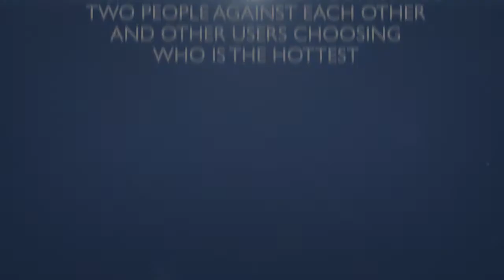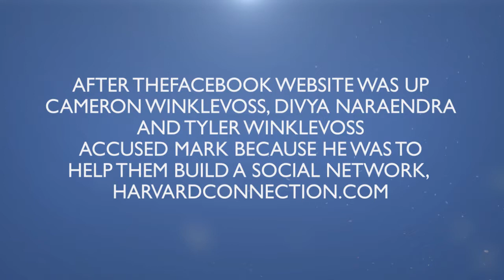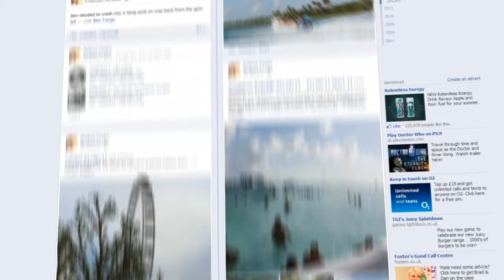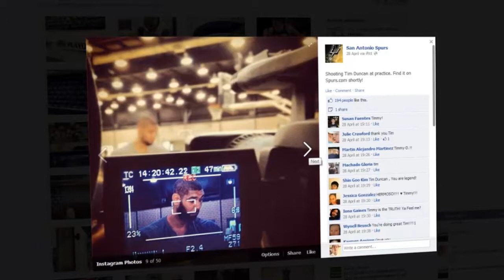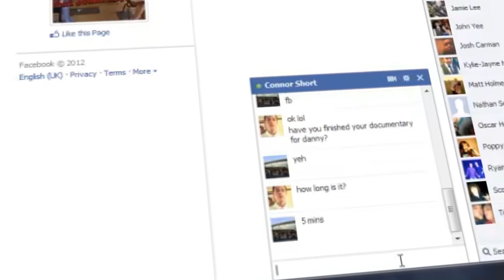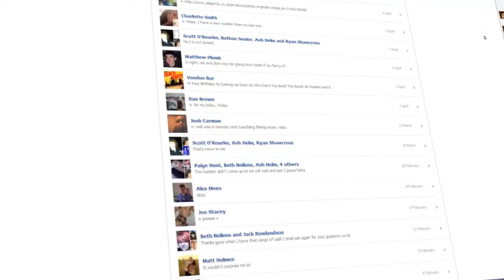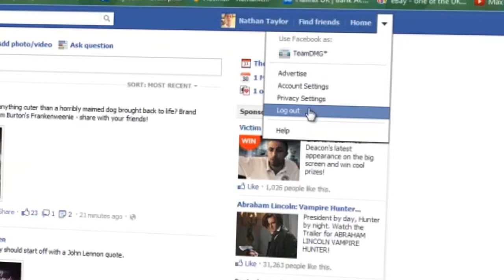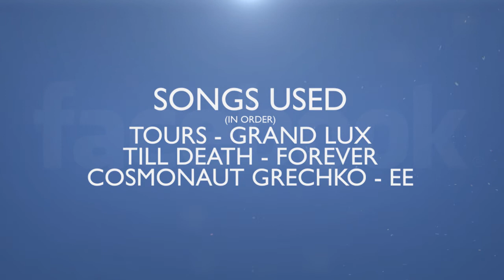Facebook Documentary by Nathan Taylor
A Facebook Documentary, Edited by Nathan Taylor